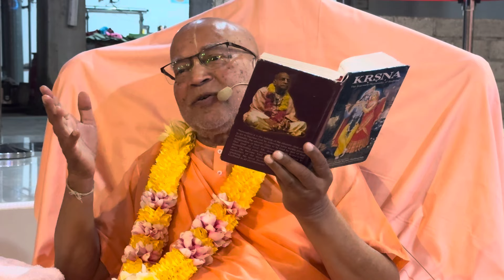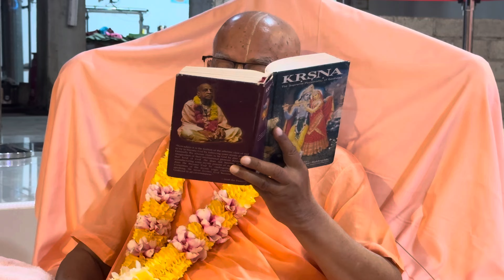The Sweetness of Vrindavan | Bali | Indonesia